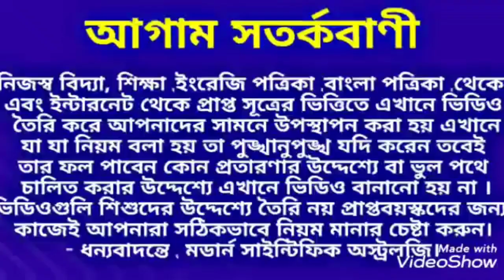বাড়িতে আনুন এই ধাতুর কচ্ছপ মনস্কামনা পূরণ হবে।কচ্ছপ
বাড়িতে আনুন এই ধাতুর কচ্ছপ এবং রাখুন নির্দিষ্ট দিকে আপনার মনস্কামনা পূরণ হতে বাধ্য ধন্যবাদ।